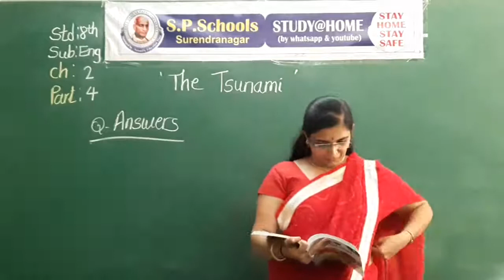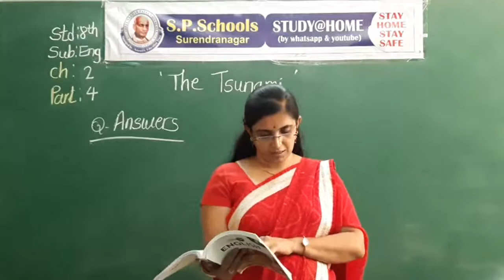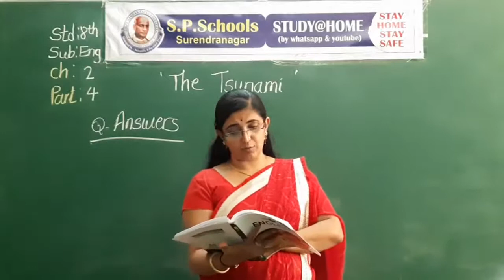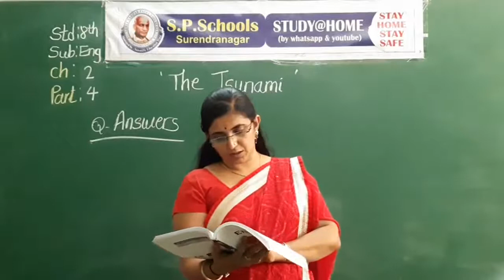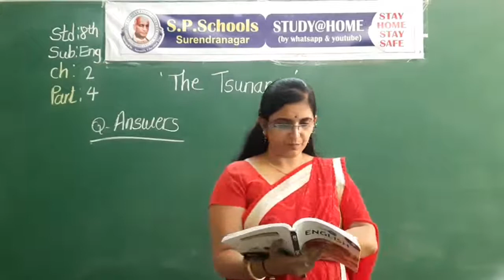STD 8 CBSE | ENGLISH LEC 13 | S P SCHOOL SURENDRANAGAR